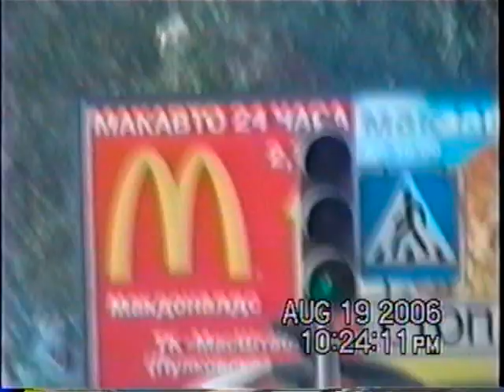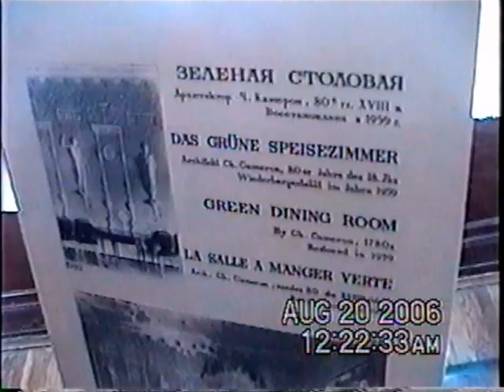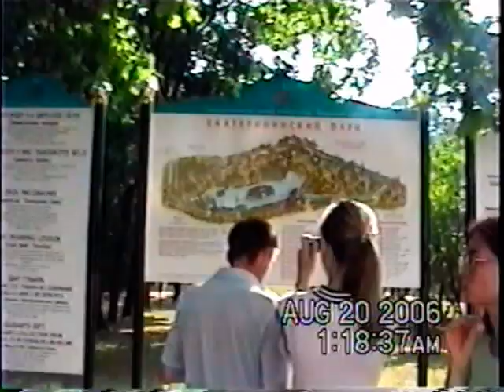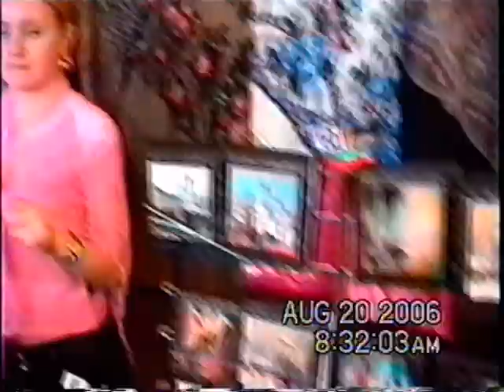2006-8 Northern Europe 9 of 138 19 06 10AM